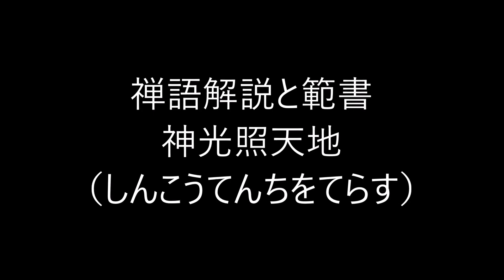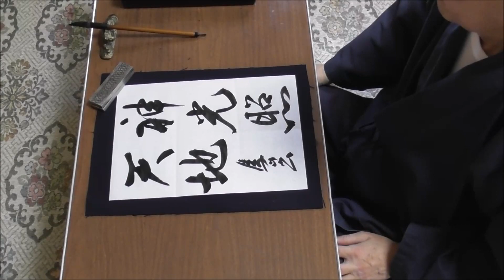田村季山先生による禅語解説と範書「神光照天地」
本日は「神光照天地（しんこうてんちをてらす）」です。